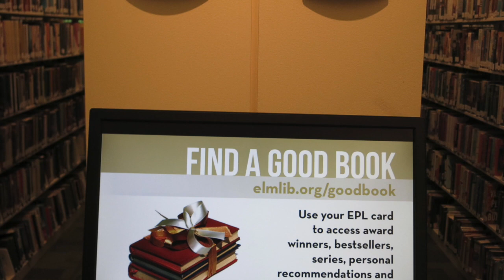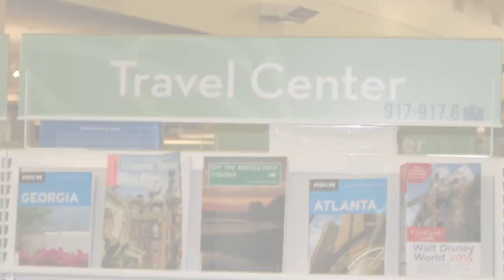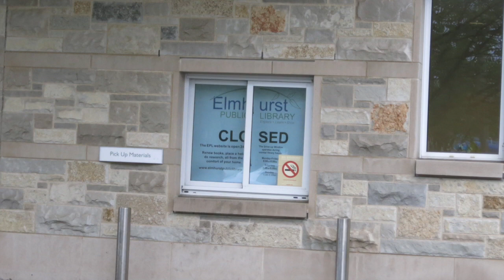Elmhurst Public Library Photo Essay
This video is about My First Project